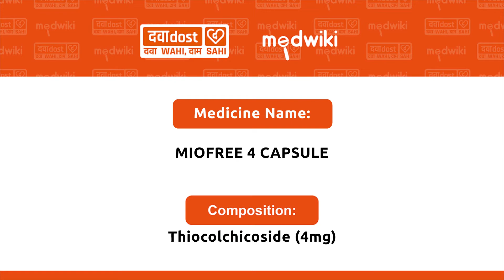Miofree 4 Capsule In Hindi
Thiocolchicoside (4 mg)

Miofree 4 Capsule should be taken food. This prevents you from getting an upset stomach and reduce side effects. Generally, you should try to use the smallest amount necessary to control your symptoms, for the shortest possible time. You should take this medicine regularly while you need it. Try not to miss doses as this will make the medicine less effective.

Some common side effects of this medicine include sleepiness, diarrhea, and upset stomach. If any of these side effects do not go away or get worse, you should let your doctor know. Your doctor may be able to suggest ways of preventing or reducing the symptoms.

To make sure it is safe for you, before taking this medicine, let your doctor know if you have any medical conditions or disorders. You should also tell your doctor all the other medicines you are using or taking. Pregnant and breastfeeding women should consult their doctors before using this medicine. -